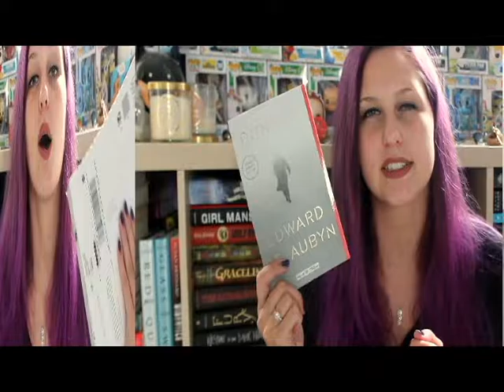SURPRISE UNBOXING #58 | FETUS JAY FRIDAY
Yes I know the video is cropped weird, no I don't know why that is.
Also, I've read Gemini (4/5 Stars) and The Perfect Partner (3/5 Stars)